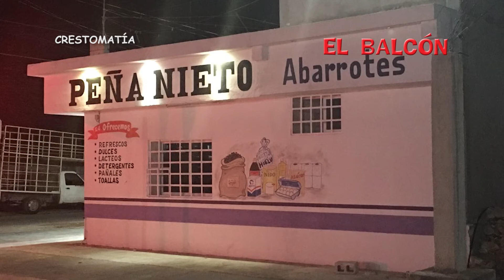El Balcón: Felipe Calderón ¿tomado?; Mimenza recibe 5mdp y los dona; tiendita EPN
No te pierdas El Balcón de esta semana con los temas políticos más relevantes.